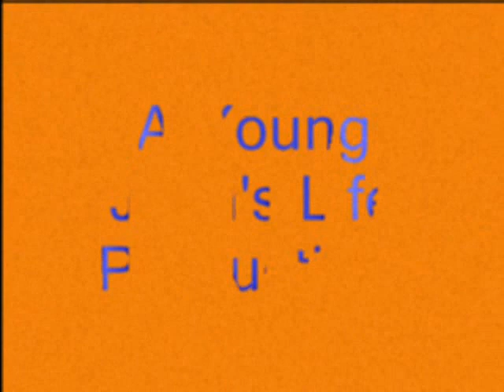NBA 2K13 My Career: All Star Weekend